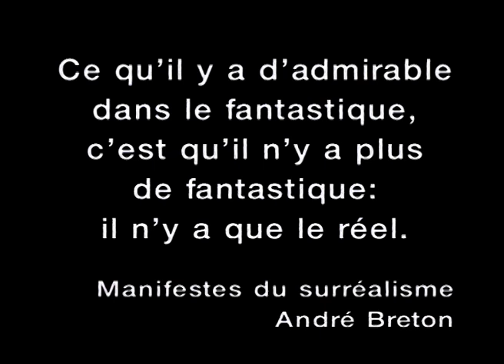PERE CALDERS – La realitat i la irrealitat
El nom de Pere Calders (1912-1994) ja s’ha associat, en la memòria col•lectiva dels seus múltiples lectors, a conceptes con humor, fantasia, tendresa o absurd. Tots aquests ingredients , sàviament combinats amb una destresa narrativa singular, han donat lloc a un món imaginari –més pròxim al món real del que podria semblar a primer cop d’ull- que ens convida a la reflexió sobre els nombrosos contrasentits en què està embolcallada la condició humana.

Amb la seva mirada afable i irònica, sempre subtil, Calders ens ajuda a entreveure les finíssimes  capes que sovint uneixen –més que no pas separen- l’absurd i l’ordre convencional, el misteri i la quotidianitat, la raó i l’atzar, les grans certeses i els grans dubtes.

FITXA TÈCNICA

Direcció literària: Joan Perera i Parramon
Direcció artística: Joan Cruspinera
Guió: Joan Melcion
Realització: Josep Oller i Varela
Ambientació musical: Annie Pakula i Andreu Rosselló
Amb intervencions de: Pere Calders
Durada: 6:22
Any: 1997